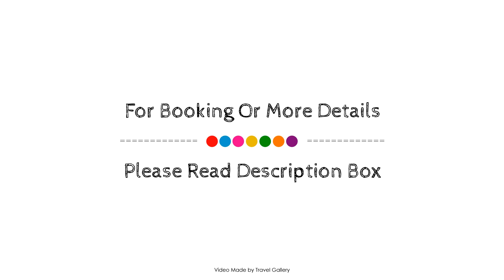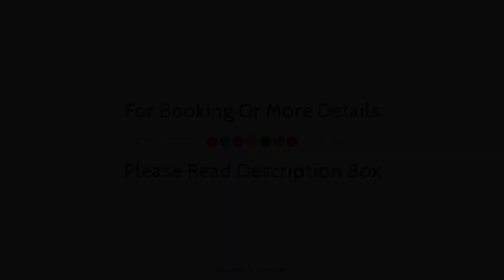La Grenadine Petit Hotel, Cape Town, South Africa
About Property:
La Grenadine Petit Hotel is conveniently located in the popular Gardens area. The hotel has everything you need for a comfortable stay. Wi-Fi in public areas, babysitting, safety deposit boxes are on the list of things guests can enjoy. All rooms are designed and decorated to make guests feel right at home, and some rooms come with fireplace, linens, mirror, private entrance, towels. Recuperate from a full day of sightseeing in the comfort of your room or take advantage of the hotel's recreational facilities, including garden. Convenience and comfort makes La Grenadine Petit Hotel the perfect choice for your stay in Cape Town.
Searching For
1. La Grenadine Petit Hotel - Cape Town
2. La Grenadine Petit Hotel - Cape Town Virtual Tour
3. La Grenadine Petit Hotel - Cape Town Rooms
4. La Grenadine Petit Hotel - Cape Town Amenities
5. La Grenadine Petit Hotel - Cape Town Videos
6. La Grenadine Petit Hotel - Cape Town Offers
7. La Grenadine Petit Hotel - Cape Town Deals
Audio Credit:
Track Title: Blank Slate
Artist: VYEN